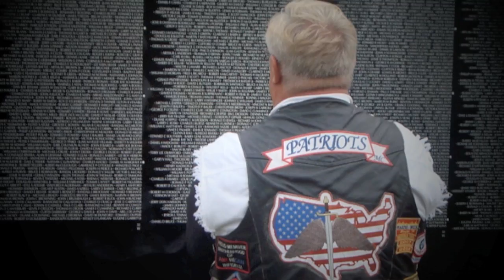Milwaukee Harley-Davidson Moving Vietnam Wall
Milwaukee Harley-Davidson hosted the Vietnam Moving Wall in September 2009 to pay tribute to the freedom they represent.